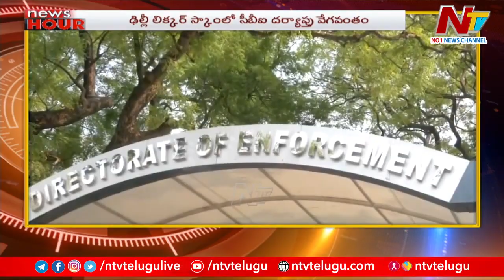News Headlines | Todays Headlines | 25-11-2022 | Ntv